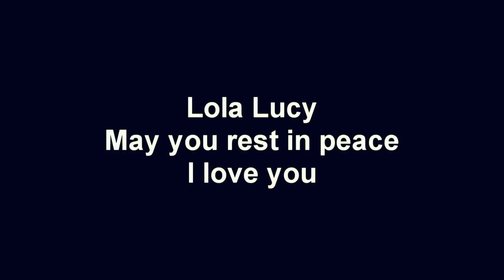This Is My Goodbye - original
I didn't get a chance to say it in person, so here it is. Thank you for bein there.

Lyrics:
i hope your happy i hope your in peace
i never told you how much you meant to me
i wish i saw you just one more time
thank you for bein there
thank you for bein kind

its weird to think that your not here
but in my heart i know your near
you made me feel like i had nothin to fear
Sooo

this is my goodbye
this is my goodbye to you

you held me tight when others werent there
you showed me love, evn when i didnt care
jus like a mom, fingers through my hair

im sorry that we ever fought
but what you gave us jus cannot be bought
i never question what i got